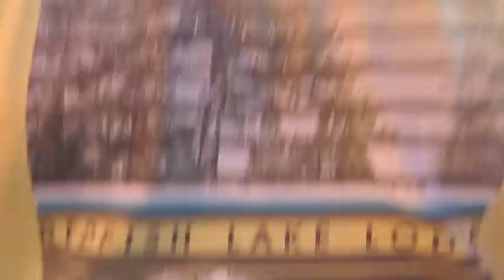U-Turn in Mexico, video 3